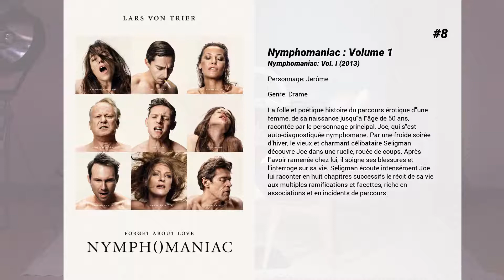Les meilleurs films de Shia LaBeouf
Les meilleurs films de Shia LaBeouf nous présente...

15. Charlie Countryman
Complètement déboussolé après le décès de sa mère, Charlie décide de suivre son instinct et de partir pour Bucarest. Dans cette ville survoltée, il tombe amoureux de la très énigmatique Gabi. La jeune femme est malheureusement épiée par son ex, Nigel, un dangereux criminel qui n’est pas prêt à la laisser partir avec un autre. Mais Charlie, lui, est plus que jamais déterminé à gagner son coeur quitte à se sacrifier par amour.

14. Transformers
Une guerre sans merci oppose depuis des temps immémoriaux deux races de robots extraterrestres : les Autobots et les cruels Decepticons. Son enjeu : la maîtrise de l'univers... Dans les premières années du 21ème siècle, le conflit s'étend à la Terre, et le jeune Sam Witwicky devient, à son insu, l'ultime espoir de l'humanité. Semblable à des milliers d'adolescents, Sam n'a connu que les soucis de son âge : le lycée, les amis, les voitures, les filles.. .Entraîné avec sa nouvelle copine, Mikaela, au cœur d'un mortel affrontement, il ne tardera pas à comprendre le sens de la devise de la famille Witwicky : "Sans sacrifice, point de victoire !"

13. Nymphomaniac : Volume 2
La folle et poétique histoire du parcours érotique d'une femme, de sa naissance jusqu'à l'âge de 50 ans, racontée par le personnage principal, Joe, qui s'est autodiagnostiquée nymphomane. Par une froide soirée d’hiver, le vieux et charmant célibataire Seligman découvre Joe dans une ruelle, rouée de coups. Après l'avoir ramenée chez lui, il soigne ses blessures et l’interroge sur sa vie. Seligman écoute intensément Joe lui raconter en huit chapitres successifs le récit de sa vie aux multiples ramifications et facettes, riche en associations et en incidents de parcours.

12. American Honey
 Aussitôt à sa place parmi cette bande de jeunes, dont fait partie Jake, elle adopte rapidement leur style de vie, rythmé par des soirées arrosées, des petits méfaits et des histoires d’amour…

11. Bienvenue chez Trudy
Trudy, une jeune fille parvenue à l'adolescence, éprouve désormais un certain malaise à côtoyer, Eddie, son frère jumeau attardé mental. Elle livre alors ses doutes à son journal intime vidéo...

10. La Morsure du lézard
Une femme gardien dans un centre de détention pour jeunes creuse de larges trou dans le but de retrouver un légendaire trésor enfoui.

9. Constantine
John Constantine, extralucide anticonformiste, qui a littéralement fait un aller-retour aux enfers, doit aider Katelin Dodson, une policière incrédule, à lever le voile sur le suicide mystérieux de sa sœur jumelle. Cette enquête leur fera découvrir l'univers d'anges et de démons qui hantent les sous-sols de Los Angeles d'aujourd'hui.

8. Nymphomaniac : Volume 1
La folle et poétique histoire du parcours érotique d'une femme, de sa naissance jusqu'à l'âge de 50 ans, racontée par le personnage principal, Joe, qui s'est auto-diagnostiquée nymphomane. Par une froide soirée d’hiver, le vieux et charmant célibataire Seligman découvre Joe dans une ruelle, rouée de coups. Après l'avoir ramenée chez lui, il soigne ses blessures et l’interroge sur sa vie. Seligman écoute intensément Joe lui raconter en huit chapitres successifs le récit de sa vie aux multiples ramifications et facettes, riche en associations et en incidents de parcours.

7. I, Robot
En 2035, les robots sont devenus de parfaits assistants pour les êtres humains. Le détective Del Spooner enquête sur le meurtre du docteur Alfred Lanning, un chercheur en robotique. Le principal suspect semble être un androïde nommé Sonny. Or, si l'on s'en réfère aux lois de la robotique, les robots ne sont pas dotés de la faculté de tuer...

6. Borg / McEnroe
La relation et la rivalité entre Bjorn Borg et John McEnroe dans le cadre du tournoi de Wimbledon 1980.

5. Des hommes sans loi
1931, Au cœur de l’Amérique en pleine Prohibition, dans le comté de Franklin en Virginie, état célèbre pour sa production d’alcool de contrebande, les trois frères Bondurant sont des trafiquants notoires : Jack, le plus jeune, ambitieux et impulsif, veut transformer la petite affaire familiale en trafic d’envergure. Il rêve de beaux costumes, d’armes, et espère impressionner la sublime Bertha… Howard, le cadet, est le bagarreur de la famille. Loyal, son bon sens se...